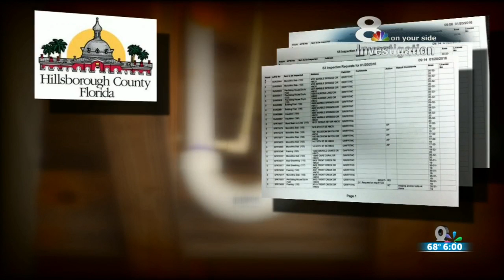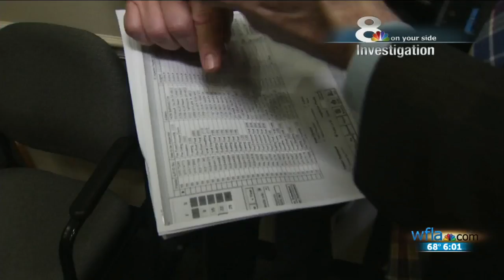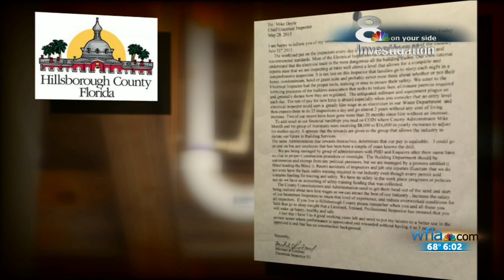Building inspectors overloaded in Hillsborough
The International Code Council recommends 16 to 18 inspections per day per inspector.